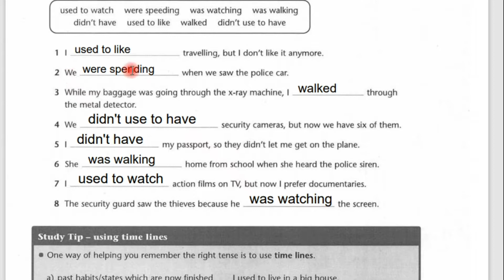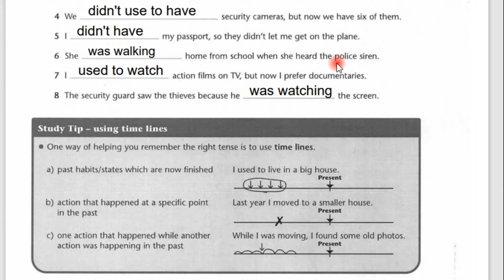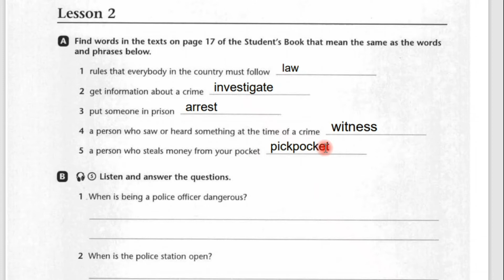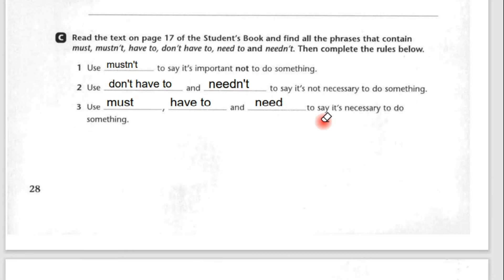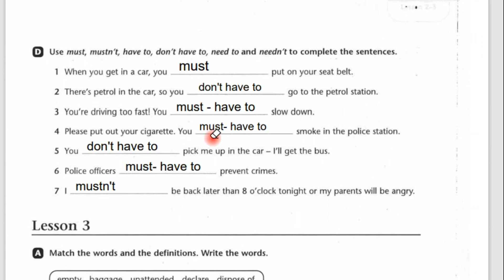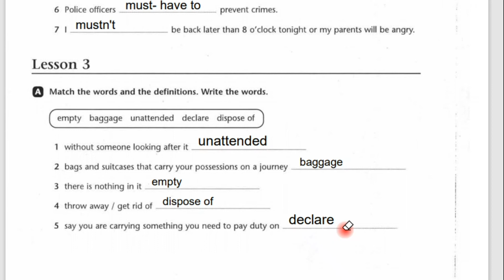حل نشاط السادس الاعدادي انكليزي صفحة 26 27 28 29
يعتبركتاب النشاط للصف السادس الاعدادي تدريب عملي على طريقة السوال الذي سياتي في الامتحان ولهذا يجب التركيز ومعرفة

  طريقة حل مناسبة لكل موضوع قواعد او توزيع كلمات او الاسئلة  الباقية       والله الموفق    …

الاستاذ مهند المهاوش
حي الجهاد –بغداد
العامرية – بغداد